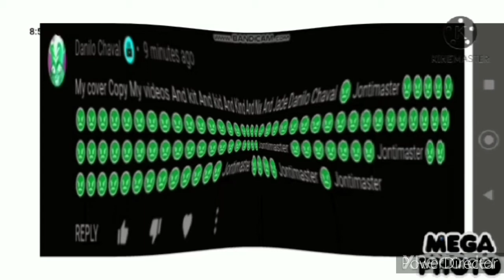Angry Funniest comment I have ever seen 2.0